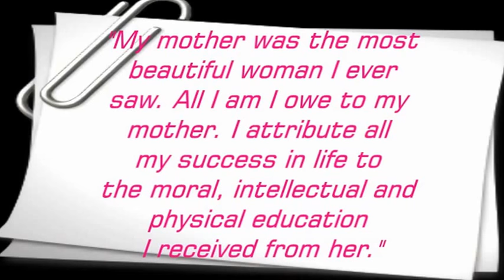Jeraldine Anne AVP